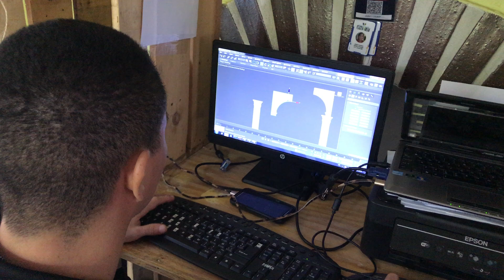SALA DE ANIMADOS